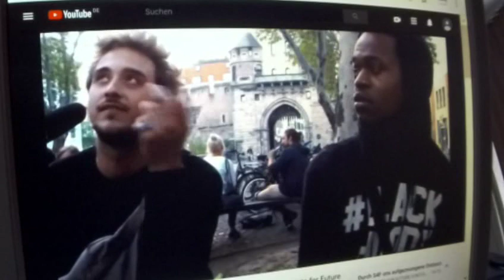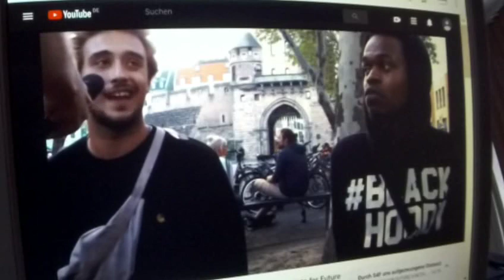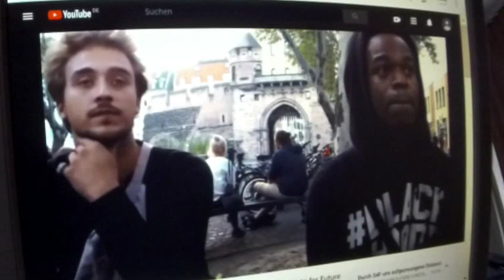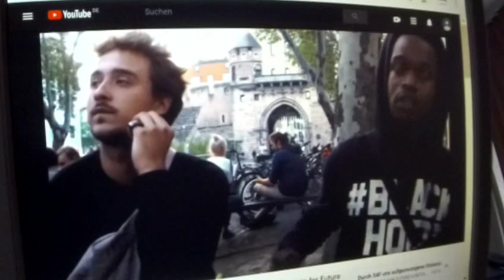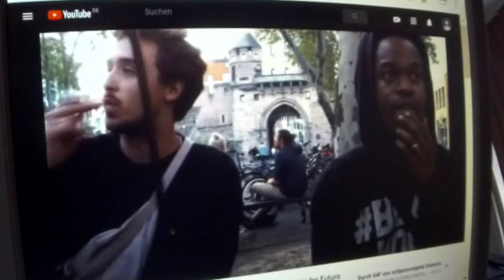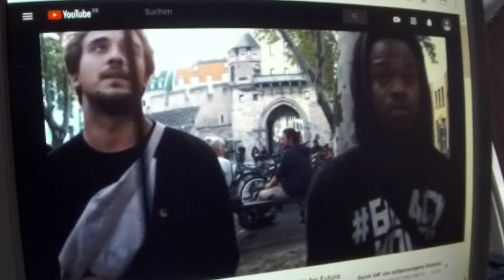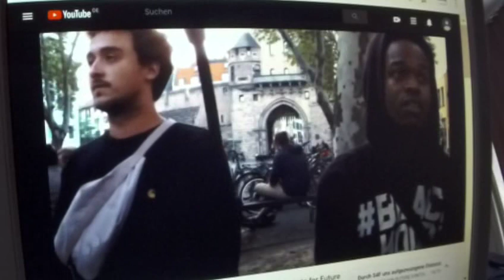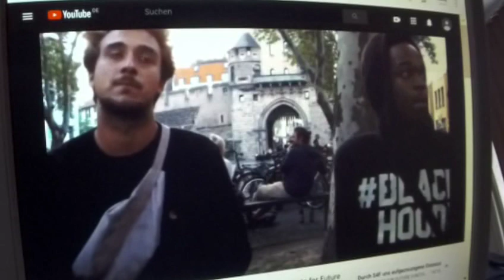Interne Sabotage bei Fridays for Future 12 Greta Thunberg Verteidigt Eure Klimaziele gegen Saboteure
2.SCIENTISTS FOR FUTURE II Greta Thunberg Fridays for Future Parents for Future : Liebe Mitstreikende vom 29.11.19, lasst Euch Eure demokratischen Mitsprache-Rechte nicht vorenthalten von einigen verwirrten Saboteuren bei FFF. Bittet um Redezeit und informiert die Millionen Mitstreikenden über das Kohlestopp 2026- und 900-Milliarden-€-7-Jahre-Plan-Angebot der Scientists for Future II . Besteht auf einer weltweiten demokratischen Diskussion, ob dieses Angebot für uns alle die Lösung ist oder nicht.
Betreff: Greta Thunberg Fridays for Future

Greta Thunberg: Listen to the science! Unite behind the science!